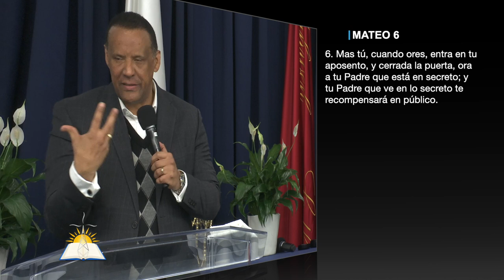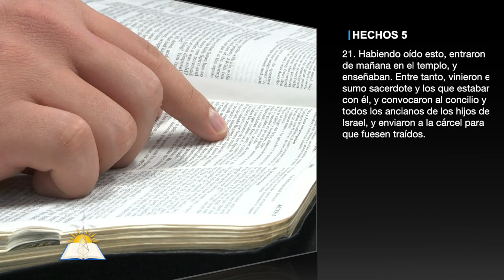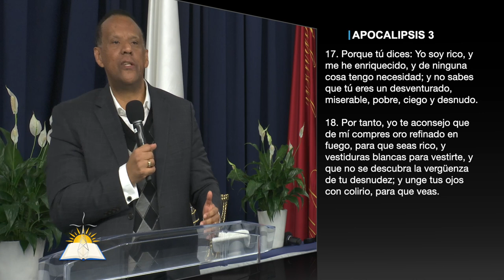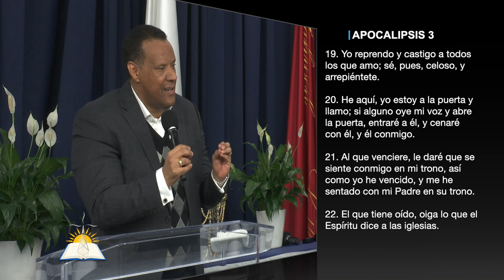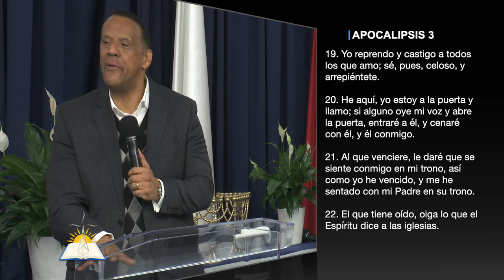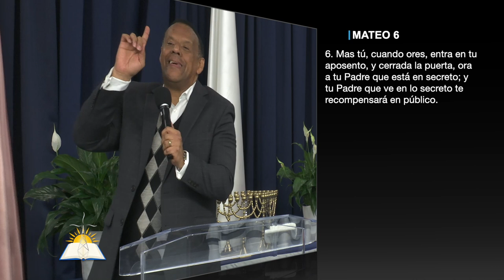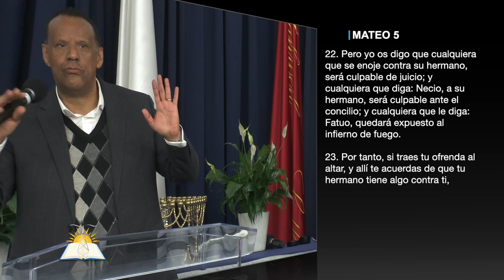El secreto está en el secreto #1 - El orgullo y el perdón - Pastor Rafael Inoa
Tema: El secreto está en el secreto #1 - El orgullo y el perdón

Versos:
Mateo 6:6
Génesis 7:16
Hechos 5:17-21
Apocalipsis 3:7-8
Isaías 22:22
1 Corintios 16:9
2 Corintios 2:12
Isaías 45:1
Apocalipsis 3:14-22
Lucas 18:9-13
Juan 13:35
Mateo 5:21-25
Santiago 5:16

¿Quiénes somos?

CCLI # 11207910
Church Streaming & Podcast License
CCLI # CSPL060797